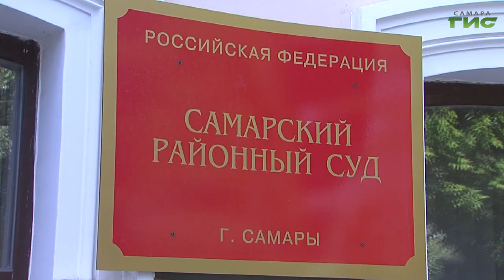В Самаре избрали меру пресечения Алексею Ряскову, подозреваемому в убийстве Екатерины Пузиковой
В Самарском районном суде сегодня вскрылись новые подробности убийства бывшей жены отравленного банкира Дмитрия Пузикова. Главный подозреваемый — Алексей Рясков. Бывший возлюбленный покойной Пузиковой сейчас под следствием. О новых подробностях запутанного дела расскажет Михаил Ермоленко.